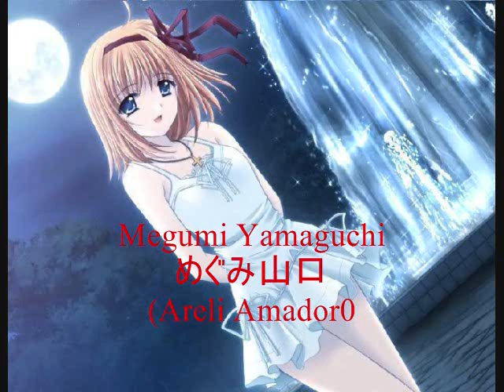Ponponpon (total drama middle school) 16 Duet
thanks to people who made the vocaloids audio files.